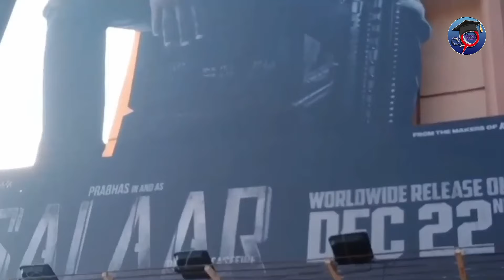Allu Arjun Reaction On Salaar 🔥🔥| Salaar Review | Salaar Public Reaction 🔥🔥 | Salaar 2nd Part update